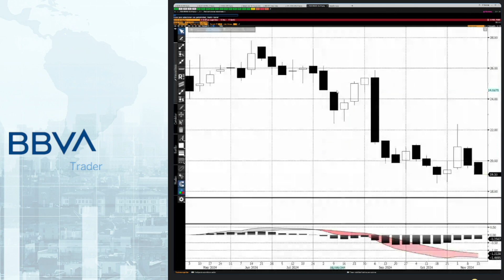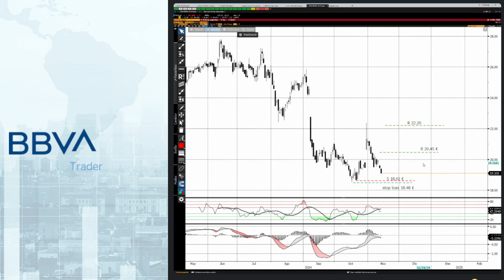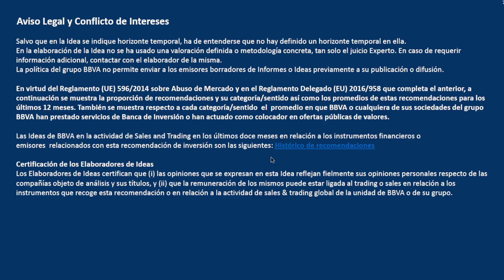Consultorio de bolsa con Ángel Cotera en Estrategias de Inversión - 13/11/2024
Sigue semanalmente el análisis técnico de los valores planteados por los suscriptores de Estrategias de Inversión, realizado por Ángel Cotera en BBVA Trader Bolsa.

BBVA Trader Bolsa es el servicio especializado del bróker online de BBVA, que pone a tu disposición herramientas de trading e inversión potentes e innovadoras para operar en los mercados financieros.

Echa un vistazo a nuestro perfil de Linkedin:   / bbva-trader